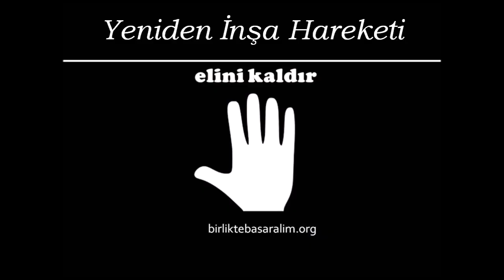Cumhurbaşkanı adayını tanıyalım:4 (Buluşlar)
Bilimde, teknolojide, yenilikte dünyanın öncüsü olmak için, buluş yapanların, know-how üretenlerin işini kolaylaştırmak, korumak, yeterli kaynağı sağlamak gerekir. Bunun için de böyle bir deneyimi olan yöneticiler başa gelmeli.